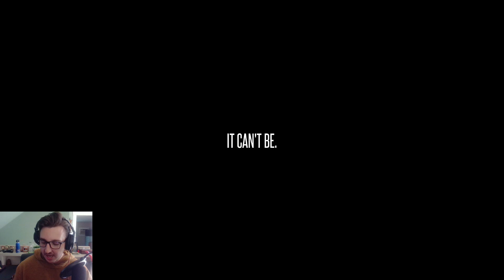Not So LOST Anymore | The Lost Fear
Step into the terrifying world of 'The Lost Fear,' a psychological horror game that plunges you into a chilling nightmare. Join us as we navigate the twisted rooms and gruesome puzzles that stand between us and escape. This game will leave you on the edge of your seat with its spine-tingling creations. Keep a close watch - there's something sinister lurking in every corner, especially those ominous CHAIRS! Will we conquer our fears and survive?

You enjoyed it, right? right